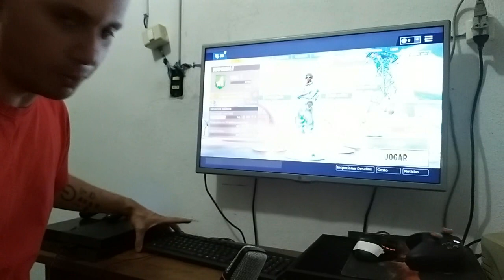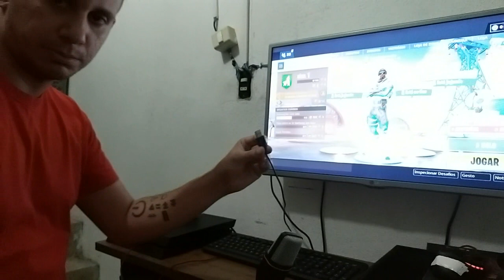Como jogar de Teclado e Mouse nos consoles - Passo a passo definitivo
Esse víde, eu fiz devido ao numero de perguntas que recebi no ultimo video de teclado e mouse sobre como conectar o periferico nos consoles.
Essa foi uma tentativa de ajudar as pessoas com tal dificuldade.